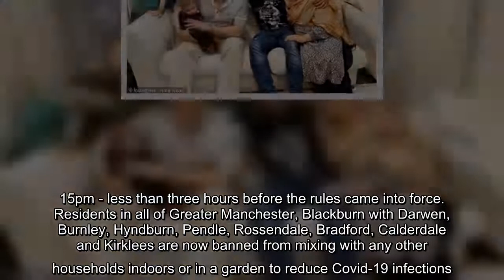✅ Amir Khan cosies up to his glamorous wife Faryal Makhdoom as they enjoy a romantic dinner date in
✅  Amir Khan cosies up to his glamorous wife Faryal Makhdoom as they enjoy a romantic dinner date in Manchester